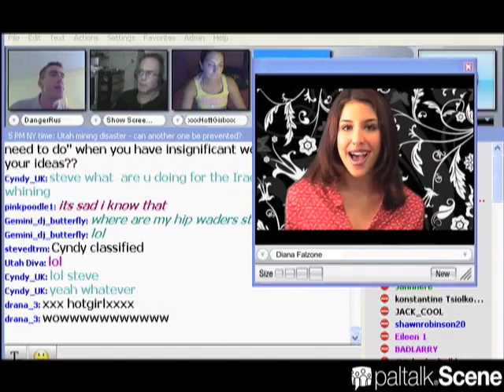The Diana Falzone Show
Join Maxim's Diana Falzone LIVE on Paltalk.com every Thursday at 11am (EST) for chats with celebs about love, life and everything in between!